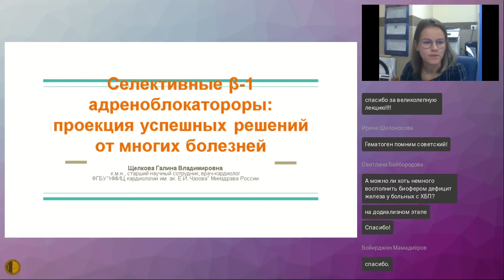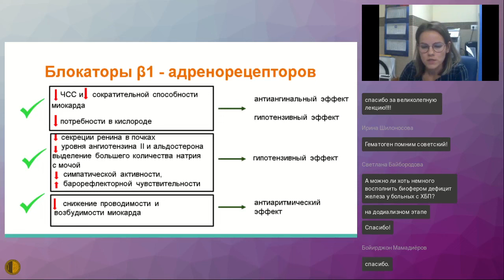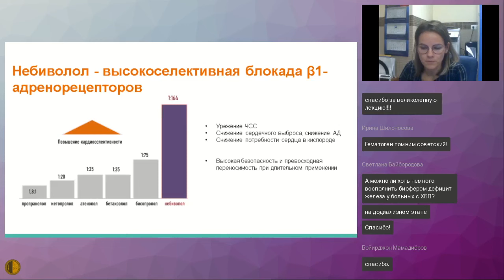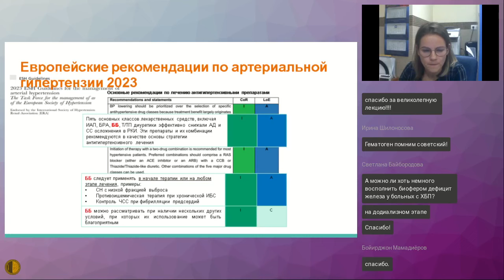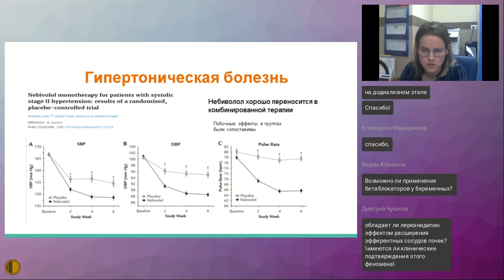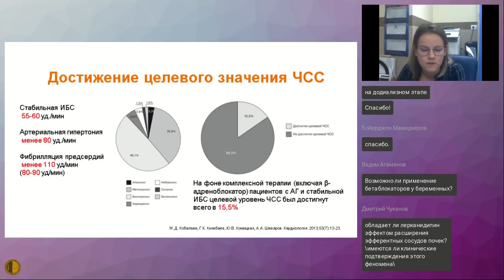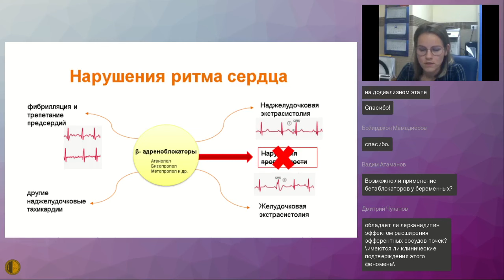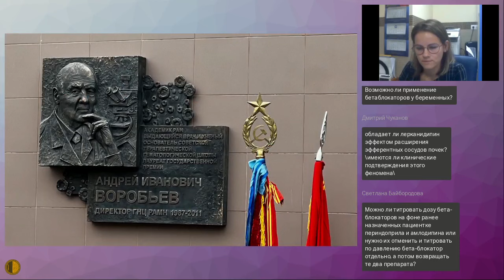Селективные b-1 адреноблокаторы: проекция успешных решений от многих болезней - Щелкова Галина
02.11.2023 Заседание Высшей Школы Терапии МГНОТ
Селективные b-1 адреноблокаторы: проекция успешных решений от многих болезней - Щелкова Галина Владимировна - к.м.н. Старший научный сотрудник научно-экспертного отдела, врач-кардиолог ФГБЦ «НМИЦ кардиологии имени академика Е.И. Чазова» МЗ РФ, Москва

Получить дистанционную консультацию специалистов МГНОТ можно в Медицинском Бюро: medicase.pro/medburo